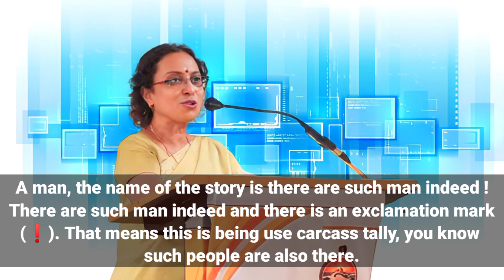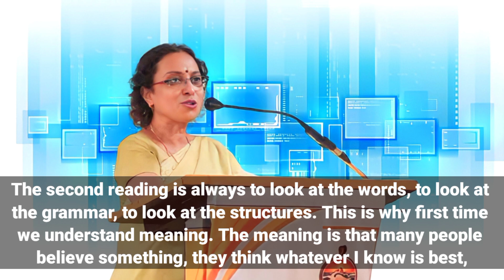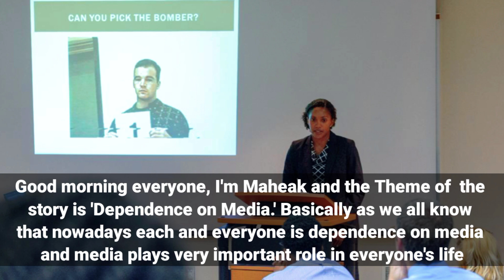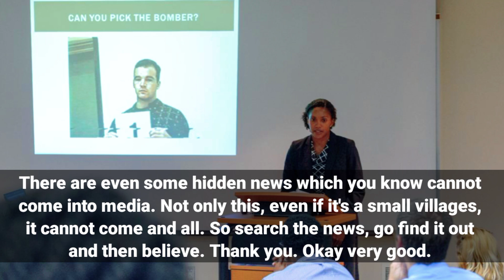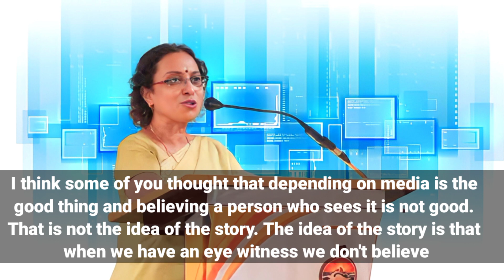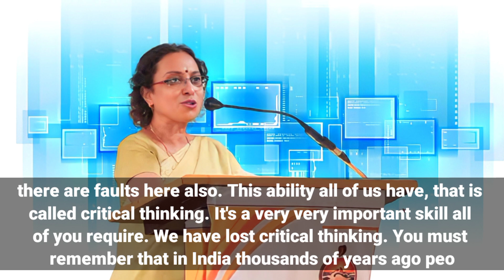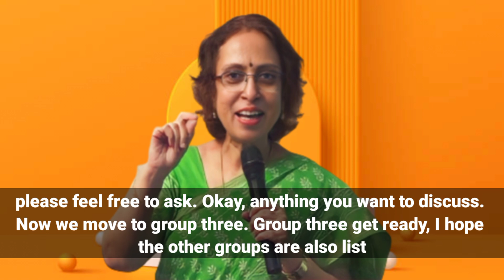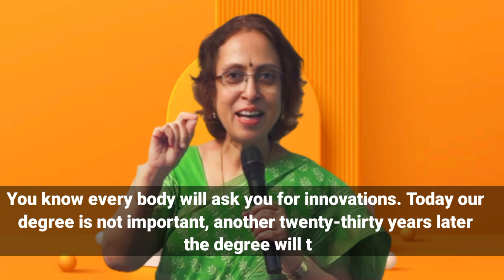Improve your English Speaking // Social Media